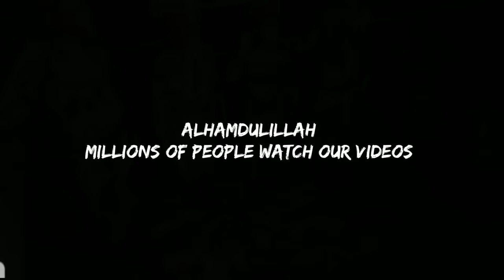A brave Pak Army Officer died & saved his country